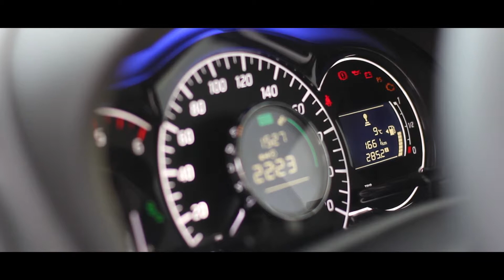Nissan Note 2013 Benzin Magazin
2013 model Nissan Note'un izlenimi ve detaylı fotoğrafları Benzin Magazin Ocak 2014 sayısında.

Mercedes-Benz X 250 d 4MATIC test sürüşü videomuzu izlediniz mi?